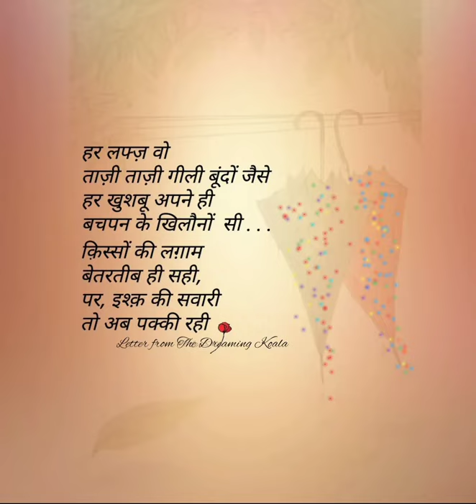Life in memory